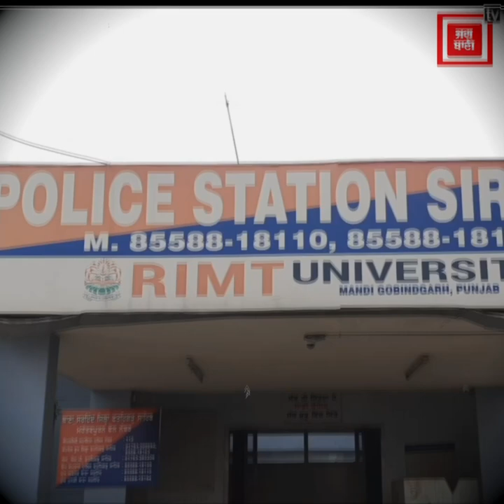ਮਾਰੂ ਹਥਿਆ.ਰਾਂ ਨਾਲ ਲੈਸ ਹੋ ਬੈਠੇ ਸੀ ਸ਼ਮਸ਼ਾਨਘਾਟ 'ਚ! ਸ਼ਹਿਰ 'ਚ ਮਚਾਉਣੀ ਸੀ ਪੂਰੀ ਦ/ਹਿਸ਼ਤ, ਵੇਖੋ ਫਿਰ ਜੋ ਹੋਇਆ..